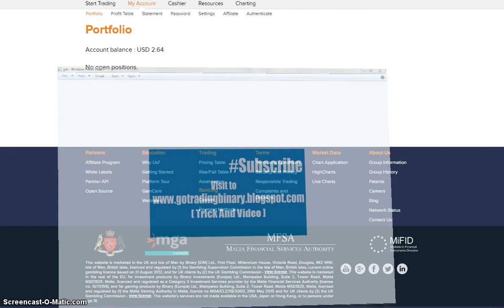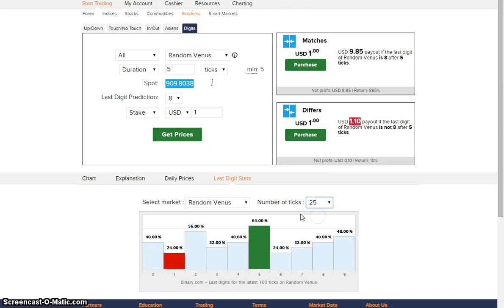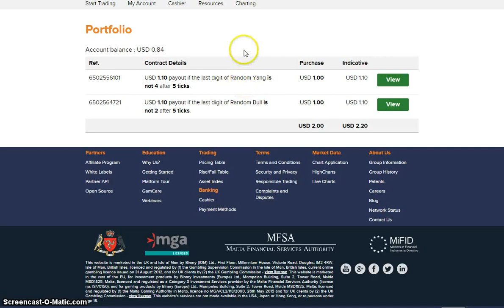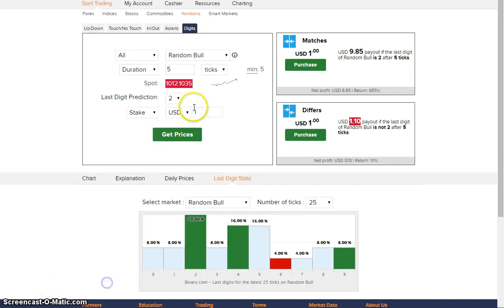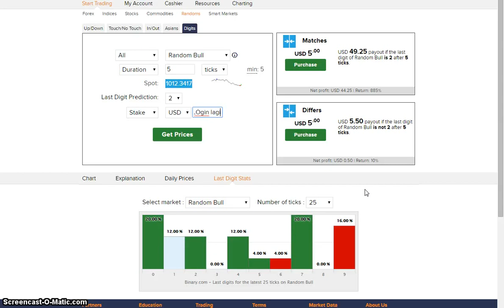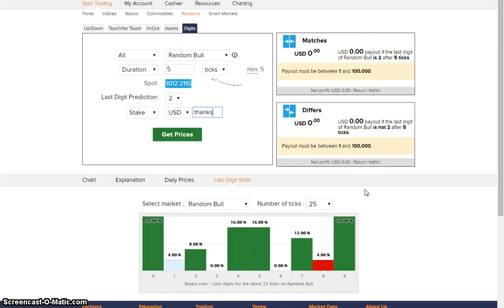MODAL KECIL | Ini trik simple Digits Differs BINARY COM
Digits Differs /DD binary
- Pilih Market secara acak Setiap kali Anda OP (Perhatikan Video)
- Durasi bisa 5 tick dan 7 Tick
- Modal Kecil cukup stake $1 saja
- Pilih Digits persentase 0%
- Setting Number Of Tick menjadi 25
- OP cuku[ 3 - 4 x OP saja (Jangan Lebih)
- Kalo sudah Profit silahkan Log Out
- 5 Menit Kemudian baru Login Lagi
Silahkan di Coba Terima Kasih
silahkan kunjungi Blog Trick And Video Binary